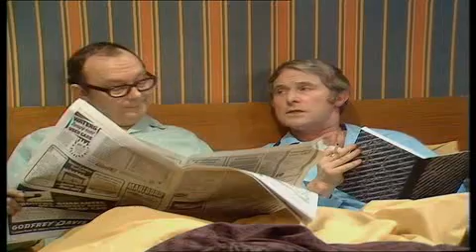Morecambe and wise in bed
Eric wants to sleep on ernies side of the bed. Classic Comedy from Morecambe and Wise :)